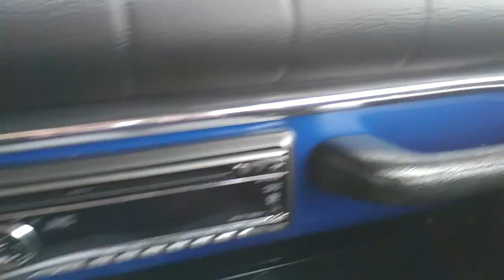Testkørsel af Volvo 121 B20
Så skal der køres amazone